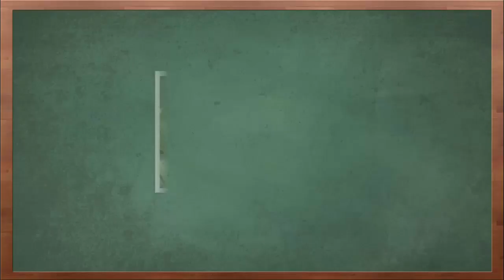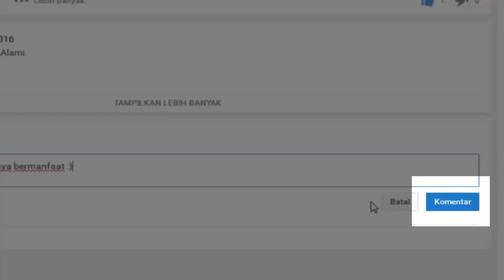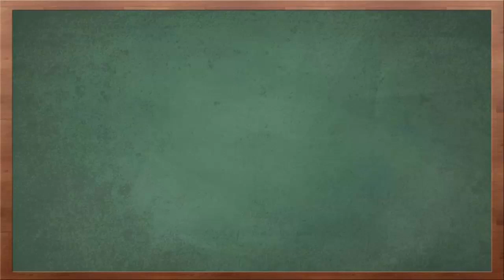Manfaat Berbuka Puasa Dengan Buah Blewah Untuk Kesehatan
Video kali ini tentang manfaat berbuka puasa dengan buah blewah untuk kesehatan.

Salah satu buah yang paling disukai di bulan Ramadan adalah buah blewah. Buah ini sering disebut sebagai  buah musim Ramadan. Dikatakan demikian karena kemunculannya lebih sering seiring Ramadan tiba. Buah ini sangat segar dan ternyata punya banyak sekali manfaat baik untuk kesehatan tubuh.